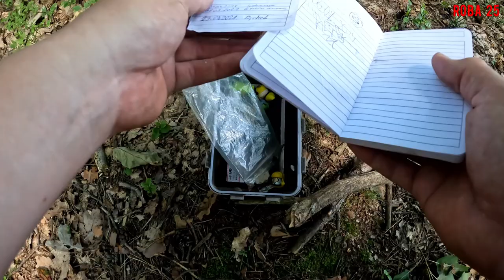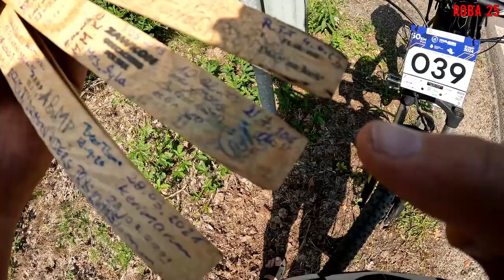RowerON 2024: Trasa Leśna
Tym razem ucieczka do lasu.